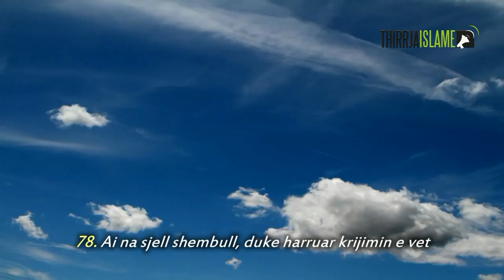Kush do t'i ngjallë eshtrat pasi të kalben - Disa ajete nga Surja "Ja-Sin"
Lejohet shpërndarja e linkut dhe jo ringarkimi  i videos nëpër akounte dhe vende tjera,
gjithashtu nuk lejohet ti ndryshohet asgjë videos nëse shkarkohet videoja!